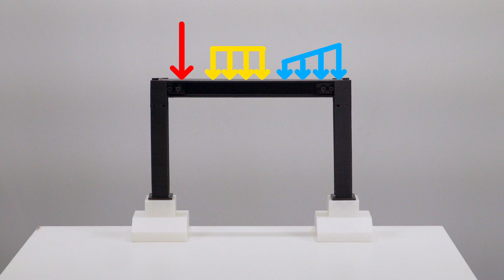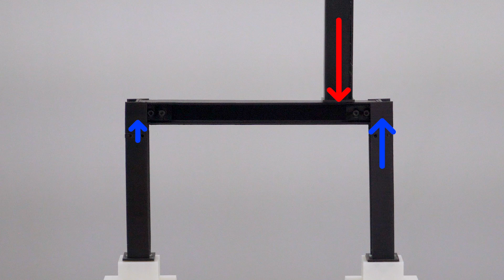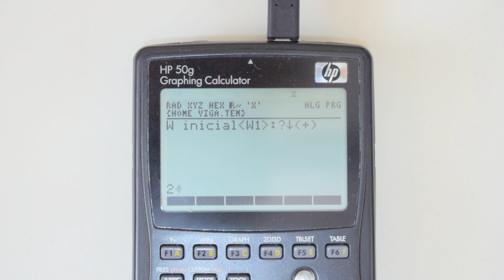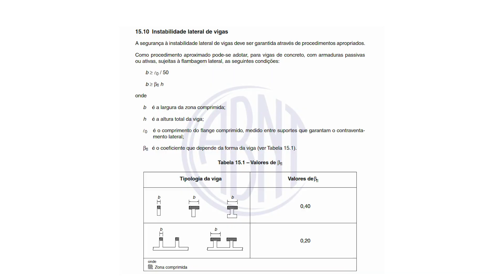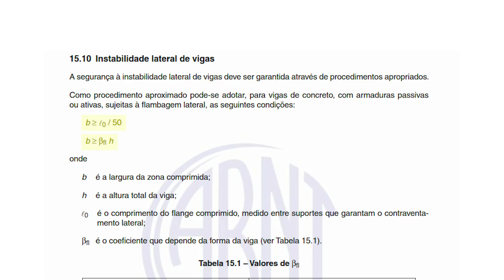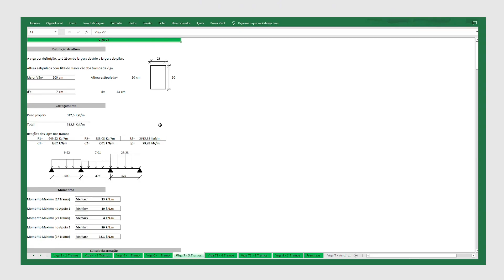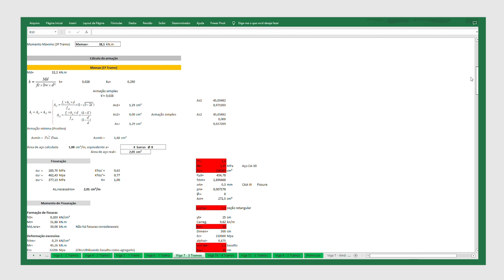Como CALCULAR VIGAS? Exemplo prático de CÁLCULO de VIGAS com MODELO REDUZIDO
➡️ Confere o site da Top Ink 3D e compre suas impressoras e materiais para sua impressão

➡️ Quer saber tudo sobre modelamento 3D e dominar as técnicas de modelamento? Então faça o curso de modelamento 3D do professor Edu Alves. Nosso parceiro aqui do canal:

É incrível ver como as estruturas vão se interligando.
As fundações transmitem os carregamentos para o solo, os pilares retransmitem os carregamentos para as fundações, e por sua vez, as vigas transmitem seus carregamentos para os pilares.
Hoje eu vou te mostrar o que é feito para se calcular uma viga utilizando esse modelo reduzido.
Fala amantes da engenharia, meu nome é Igor Felipe, e se você já acompanha nosso canal, sabe que já fizemos outros vídeos falando sobre estruturas, e hoje nós vamos falar um pouco sobre as vigas.

Vamos lá, as vigas são elementos estruturais que transmitem seus carregamentos para os pilares ou pontos de apoio.
É importante entender que quando ligamos as fundações, com os pilares e as vigas, nós montamos o que chamamos de pórtico.
Esse pórtico trabalha em conjunto, onde todo e qualquer carregamento altera não só um como todos os elementos ligados.
É importante entender esses pórticos, pois muitas pessoas gostam de analisar as estruturas isoladamente, calculando item a item separadamente, só que uma vez interligados, os carregamentos alteram o comportamento da estrutura como um todo.
Por exemplo, se aplicarmos um carregamento na lateral desse pilar, veja que todo o conjunto se altera e dispara uma série de carregamentos em vários sentidos e elementos.
Teremos diversos carregamentos causados por essa simples carga aplicada, e isso nos mostra que uma vez interligados, a estrutura trabalha como um todo.
O mesmo acontece se eu aplicar um carregamento no centro dessa viga.
A viga estará sofrendo o que chamamos de flexão, os pilares vão receber reações desta viga com cargas verticais, e que vão transmitir esses carregamentos para as fundações.
Todo o conjunto trabalha por causa de apenas uma carga, e esse mesmo carregamento pode gerar outros carregamentos se alteramos as rotulas ou engastes da estrutura, mas isso é tema para outro vídeo.
Mas vamos lá, a gente pode ter diversos carregamentos verticais nas vigas.
Elas podem receber carregamentos pontuais ao longo de seu comprimento, podem receber carregamentos distribuídos, que são carregamentos igualmente distribuídos ao longo de seu comprimento, como podem receber também os carregamentos variáveis, que podem variar de acordo com sua extensão.